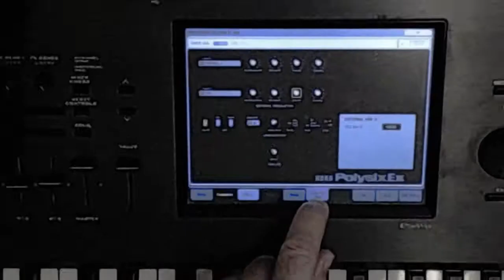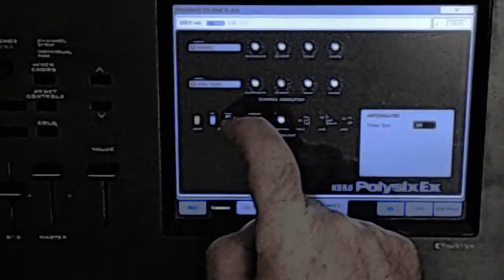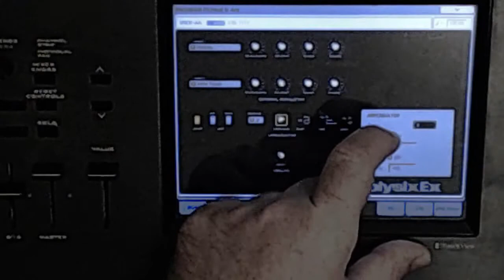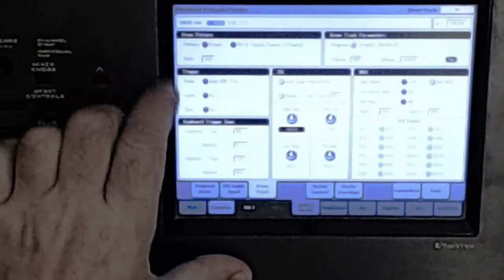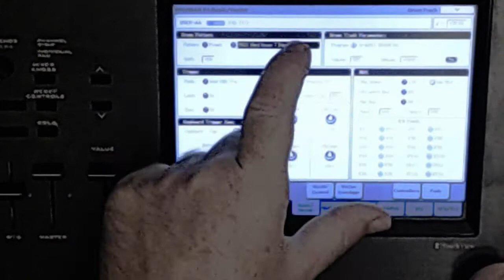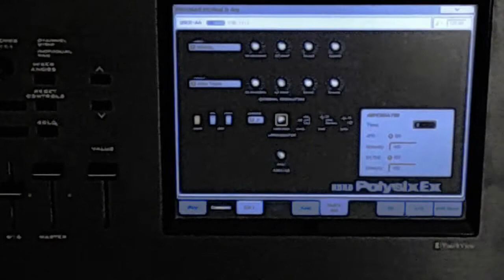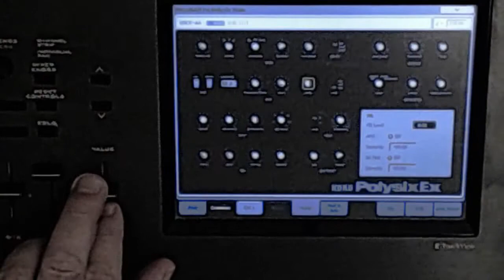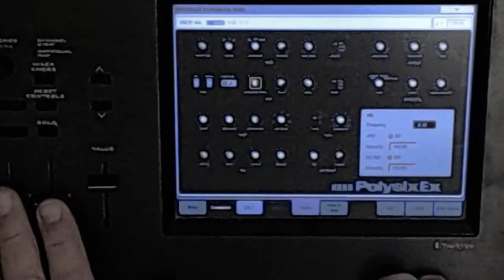Korg Kronos (a) Tutorial 015 - PolysixEx 2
Korg Kronos (a) Tutorial 015 - Polysix 2
Facebook Group: Korg Kronos knowledges & tutorials